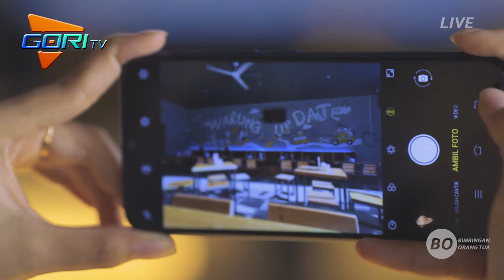SEBELUM ANDA MEMBELI VIVO Y12!!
Tampilan Y12 berukuran 6,35 inci dan rasio layar 19,3:9 dengan desain Ultra All Screen. Bezel yang sangat tipis di seluruh sisi membuat rasio layar-ke-bodi mencapai hingga 89% sehingga memberikan tampilan unggulan. Kini, Anda dapat menikmati tampilan yang lebih luas, serta mudah dikendalikan hanya dengan satu tangan berkat adanya gesture control yang didesain khusus.

Gradasi warna ini terinspirasi dari pemandangan alam dan danau yang indah. Terlihat pergerakan warna yang bergelombang karena terbias oleh cahaya pada permukaan air. Nikmati tampilan warna Y12 yang sangat memukau dengan rona berbeda dari setiap sudutnya.

▸GORI◂
✆SIlahkan bertanya kepada kami seputar Smartphone di :
Kunjungi Instagram Kami!